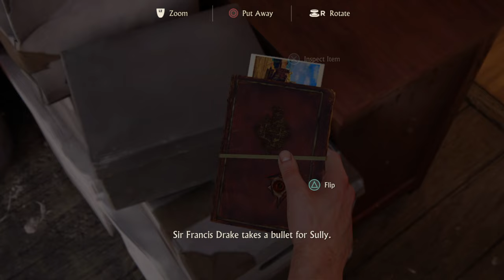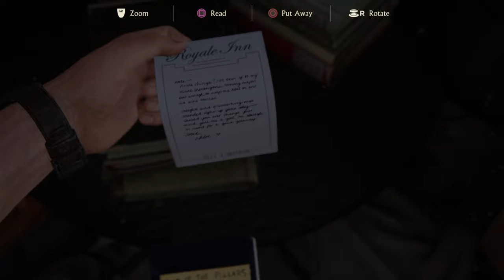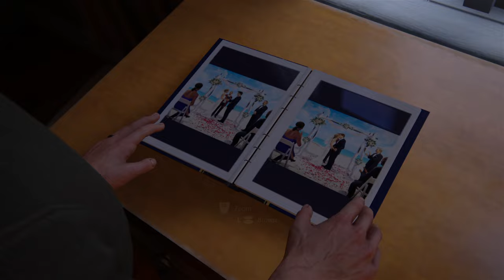Uncharted™ 4 A Thief’s End: Chapter 4-1